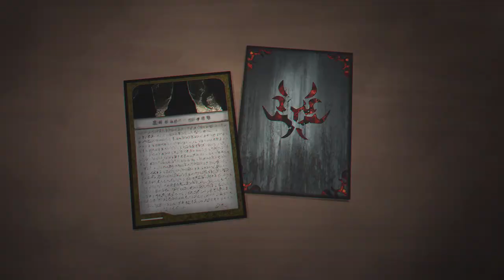SPIRIT HUNTER: NG w/ UDJ and TheNSCL - Episode 10 - Player Rotation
Our first set of players have been removed from the game; it's time to add some new ones!